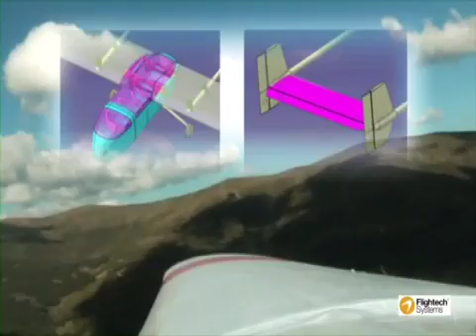FLIGHTECH SYSTEMS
THE ONLY ONE UAV WITH REGISTRATION AND AIRWORTHINESS CERTIFICATES. 100% SPANISH TECHNOLOGY